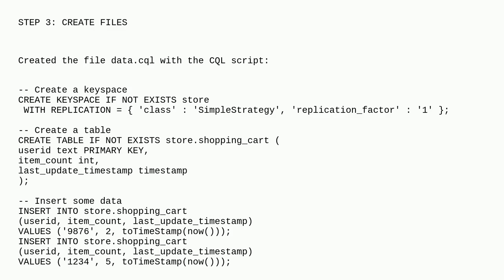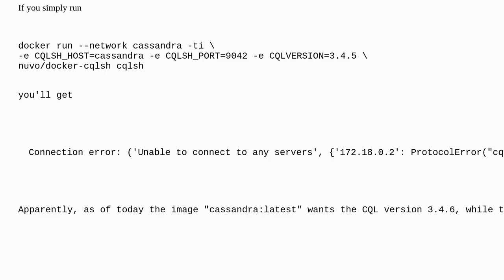Is Apache Cassandra Quickstart broken?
A special thanks goes out to the community

  cassandra docker